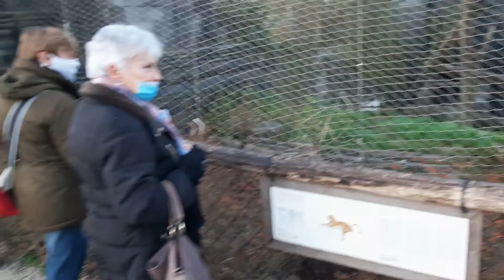Pairi Daiza tijdens de kerstdagen.